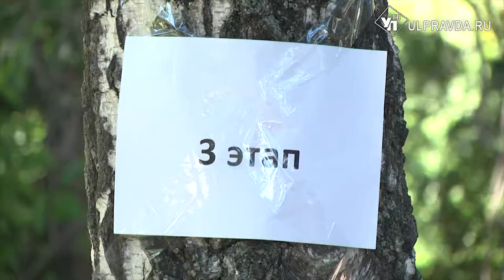Экскурс в историю. Для ульяновских студентов устроили квест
«Волонтеры Победы» провели для студентов Ульяновских ССУЗов военно-патриотический квест в парке Дружбы народов.